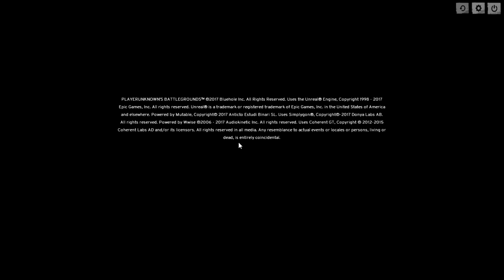playerunknown's battlegrounds #4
Cảm ơn ae đã xem video của mình nếu thấy hay thì like hoặc share nhá